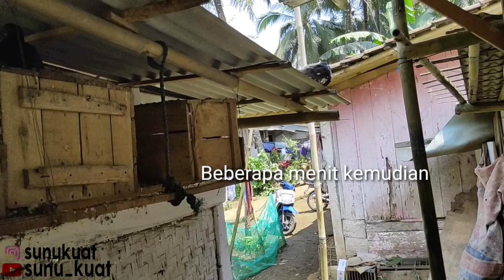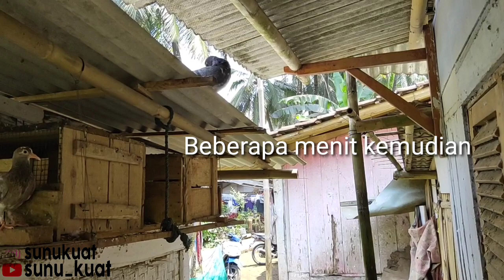TES TERBANG MERPATI JAWA ,PULANG AP NGGA YAH ??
Ok bro di Vidio kali ini saya akan vlog NERBANGIN merpati Jawa saya bro untuk mengetes kecerdasan pulang ap ngga bro,ini baru pertama kali di terbangun bro

Sampaikan kritik dan saran yang membangun, bila ada yang mau request tentang seputar merpati, silahkan komen aja di kolom komentar.